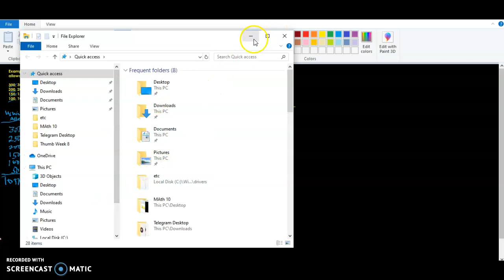How to Make Histogram Tagalog